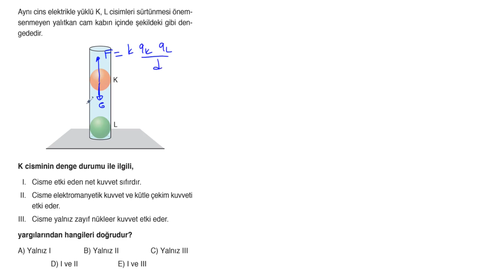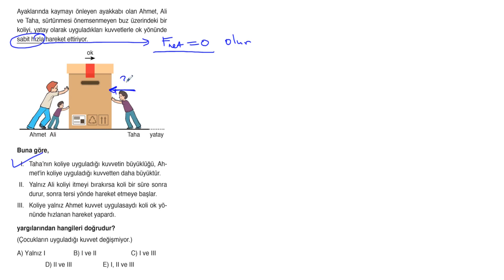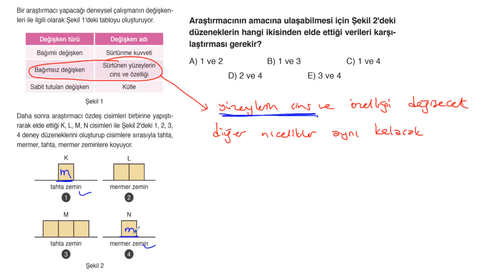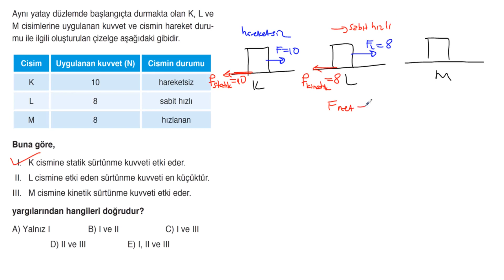POLİMAT YAYINLARI TYT FİZİK SORU KİTABI SAYFA*110-111